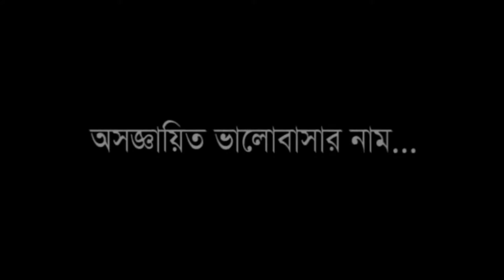Me With Heaven (Mother)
ফাইনালি ভিডিওটার কাজ সম্পন্ন করলাম!

মাকে নিয়ে ট্যুরে যাওয়ার আগেই প্লাণ ছিলো পুরো ভ্রমণটার উপর একটা ভিডিও করবো। কিন্তু সমস্যা ছিলো ক্যামেরা দিয়ে করলে মায়ের প্রকৃত অভিব্যক্তি পাবো না। তাই ক্যামেরা না নিয়ে জোনায়েদ ভাইয়ের গোপরোটা নিয়ে গিয়েছিলাম।

গোপরোটা খুবই সুন্দর। ছোট্ট একটা জিনিস। হাতের মুঠোতেই রাখা যায়। আবার এদিকে মা ও বুঝবে না যে এইটা ক্যামেরা। আমিও ন্যাচারাল অভিব্যাক্তিটা ধারণ করতে পারবো। কিন্তু তারপরও একটা বড় সমস্যা ছিলো, গোপরোতে কোন ডিসপ্লে নাই। অনুমানের উপর ভিডিও করতে হয়। শুধু বুঝা যায় ভিডিও হচ্ছে...কী এবং কতটুকু ভিডিও হচ্ছে সেটা বুঝা যায় না। এভাবে অনেকক্ষণ ভিডিও করার পর মনে হলো জোনায়েদ ভাই যে মোবাইলে গোপরোর একটা এ্যাপ দিয়েছে ওইটা দিয়ে তো দেখা যাবে। এরপর ওইভাবে দুই একটা ভিডিও করলাম। একটা ছিলো দোলনায় যখন মাকে দোল খাওয়াচ্ছিলাম তখন গাছের সাথে গোপরোটা বেঁধে। আরেকটা খাওয়ার সময় গোপরোটাকে দূরের একটা প্যাডের উপর রেখে। সেক্ষেত্রেও ঝামেলা হচ্ছিলো। দুই দিকে মনোযোগ দিতে হতো। যা খুবই প্যারাদায়ক। এরপরেও কিছু ভিডিও ওইভাবে করলাম। আর বেশিরভাগ করলাম না দেখে, অনুমানের উপর।

সব মিলায়ে বেশ ভালোই ভিডিও পাইলাম। পরে দেখা গেলো এতো ভিডিও যে কোনটা রেখে কোনটা দিবো সেটাই বুঝতে পারছিলাম না। তাছাড়া নিজের ভিডিও নিজে কাটতে গেলে বেশ ঝামেলায় পড়তে হয়। তার উপর মায়ের সাথে ভিডিও! কোনটাই ফালাইতে মন চায় না। পারলে সবই রেখে দেই। কিন্তু তা করলে তো আর ভালো লাগবে না। তাই যেগুলো না থাকলেই নয় তা দিয়ে এই ১৩ মিনিটের ভিডিওটা বানালাম। নিজের জন্যই বানালাম। একটু বড় করেই বানালাম। কেউ দেখলে দেখুক। না দেখলেও সমস্যা নাই। আমি আমার টা্ইমলাইনে আপ দিয়ে সংরক্ষণ করে রাখলাম। মাঝে মাঝে দেখবো।
নিজের পিসি না থাকলে যা হয় আরকি!